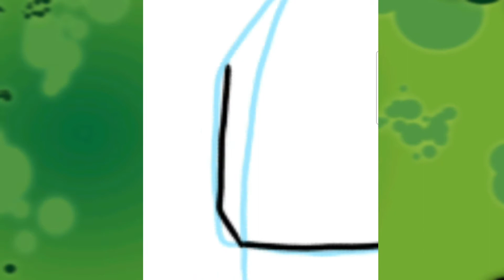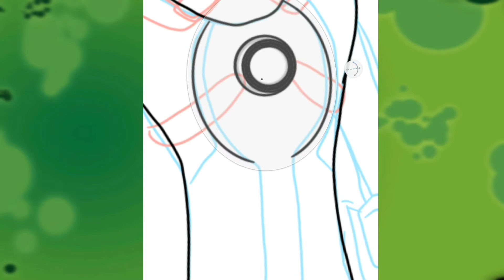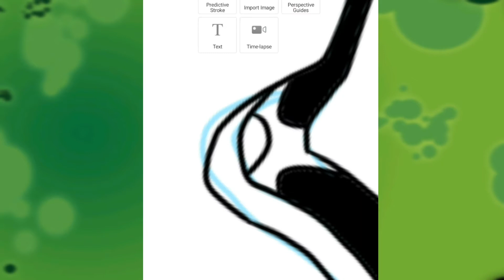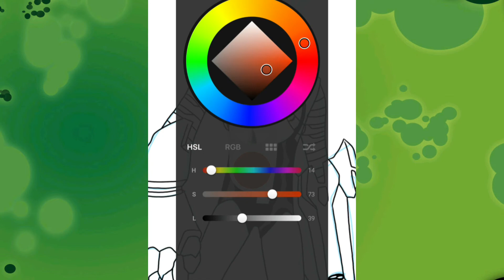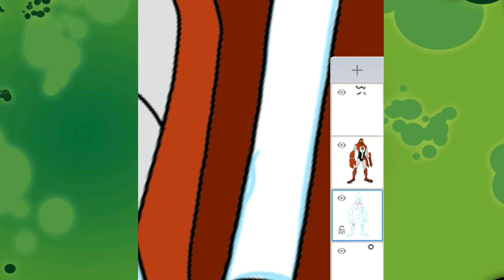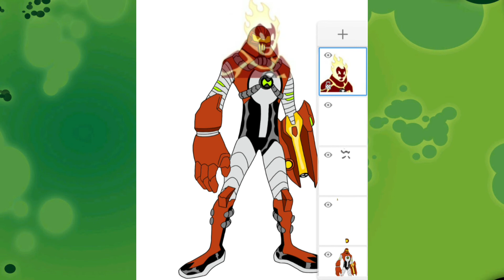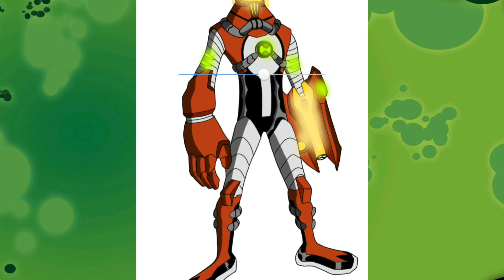ben10 classic heatblast. omnikix version ☄🔥 fan art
ben10 classic  heatblast
omni kix version  fanart